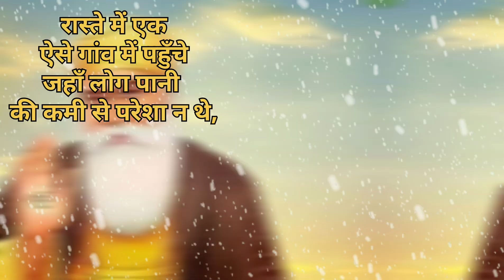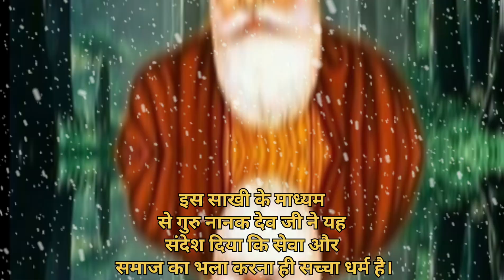गुरु नानक देव जी सखी "सरोवर का निर्माण"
गुरु नानक देव जी के जीवन से जुड़ी एक प्रमुख साखी है "सरोवर का निर्माण"। एक बार गुरु नानक देव जी अपने शिष्यों के साथ सफर पर थे। रास्ते में एक ऐसे गांव में पहुँचे जहाँ लोग पानी की कमी से परेशान थे, और पीने योग्य पानी मिलना मुश्किल था। गांव के लोग बीमार और दुर्बल हो गए थे क्योंकि उनके पास स्वच्छ पानी नहीं था।

गुरु नानक देव जी ने लोगों की तकलीफ को देखा और उनसे कहा कि अगर वे एक सरोवर बनाएं, तो सभी को स्वच्छ पानी मिल सकेगा। गांव के लोग गरीब थे और उनके पास ज्यादा साधन नहीं थे, परंतु गुरु जी के विचारों से प्रभावित होकर वे उनके साथ मिलकर काम करने लगे।

गुरु नानक देव जी ने खुद भी सरोवर के निर्माण में भाग लिया और लोगों के साथ मेहनत की। उनका उद्देश्य था कि वे अपने कर्मों के द्वारा सेवा और सहयोग का संदेश दें। अंत में, गांव में एक सुंदर और बड़ा सरोवर बन गया, जिसमें से सभी लोगों को स्वच्छ पानी मिलने लगा।

इस साखी के माध्यम से गुरु नानक देव जी ने यह संदेश दिया कि सेवा और समाज का भला करना ही सच्चा धर्म है।